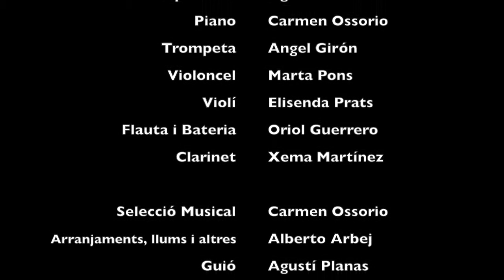"Els colors de la música"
Espectacle musical adreçat a nens i nenes de 3 i 3 anys produït i realitzat pel professorat de l'Escola de Música i l'Escola Pia de Terrassa (estrena 20 de febrer de 2016)